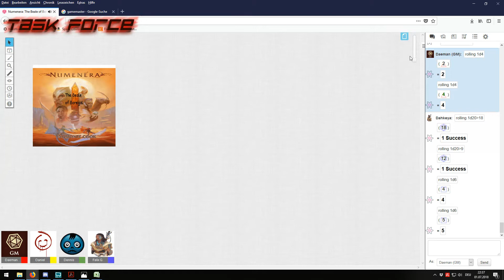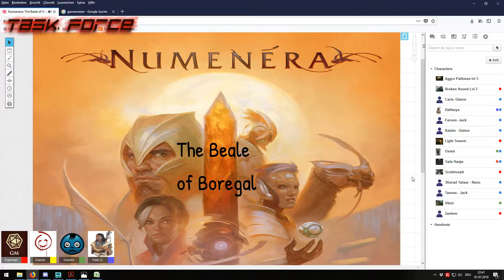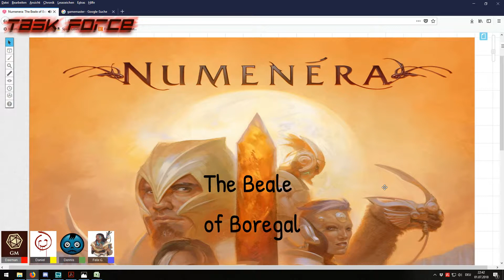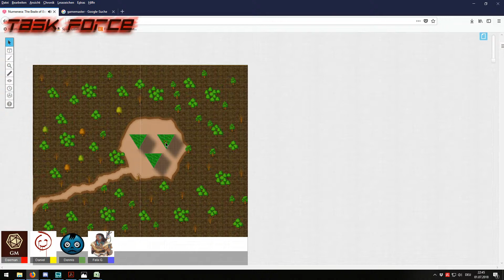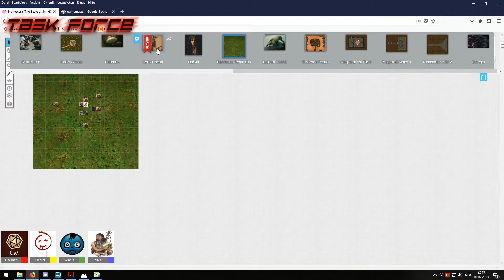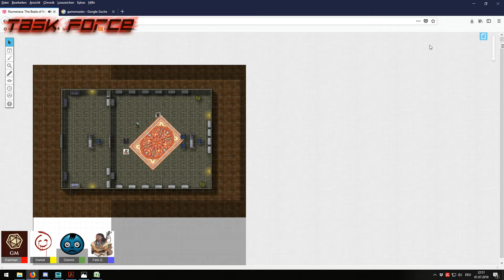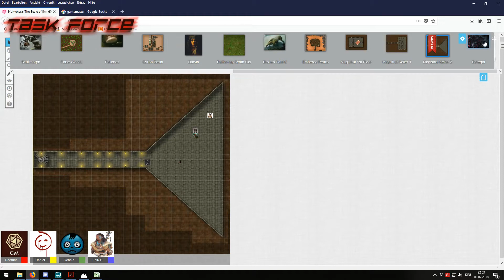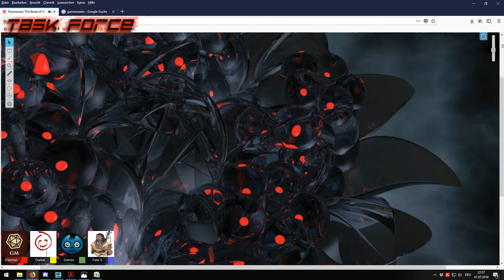Numenera - The Beale of Boregal - Teil 4: Review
Daniel, Dennis, Felix und Daeman beschreiben ihre Highlights des Abenteuers.